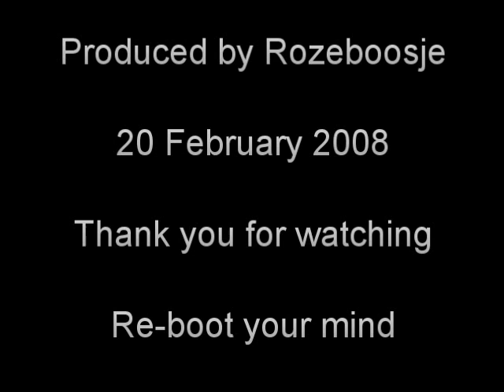Ontology 7 - No agents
Why it is not necessary to involve an agent. There isn't a lot of new material in this but I just present a conclusion from what I've brought up so far.

You are presenting two alternative possibilities, as if they are the only two games in town. Either there is an objective reality, or there is subjective reality which you then claim is dependent on an underlying objective reality. But, you present another false dichotomy here. I can see at least ONE other alternative, and that is the one I already outlined before. That reality is constrained by the need to remain internally consistent and that that then provides the, as you called it, "deterministic programming", but WITHOUT a need for an external cause.

In fact this makes more sense than your two alternatives, because the argument in itself rejects the multiplicity that you, yourself, are as keen to reject later on with your statement "multiplicity denotes inter-dependence". In other words, if you present a picture of reality that is based on a dichotomy, and yes, even "physical" and "metaphysical" is such a dichotomy, you have introduced an unnecessary complication that distorts reality from what it really is: unique.

I therefore reject the need for an agent to be involved.

But even if I were to accept THAT, I feel you very quickly skim over the rest of your video, but you leave a large number of questions open. Why, for example, the need for this to be "Theistic"?